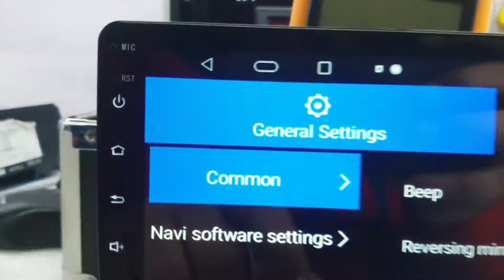T5 Back Camera Image L/R Problem Fix